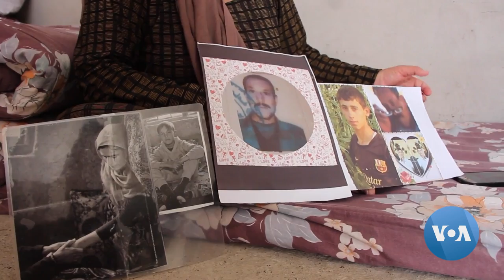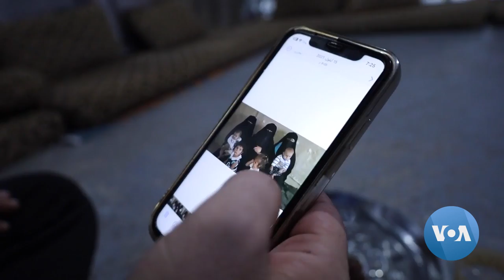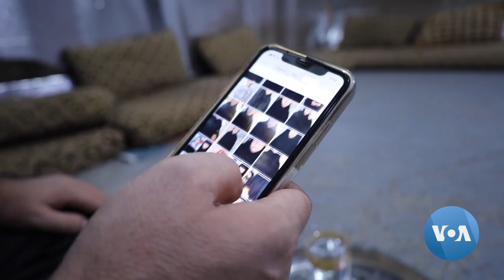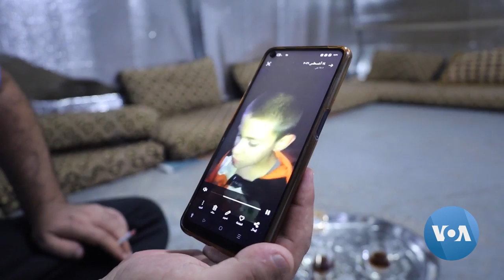9 Years After IS Genocidal Attack, Yazidis Wait for Missing | VOANews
It’s been just over nine years since the Islamic State group’s genocidal attack on Yazidi religious minority in Northern Iraq. Speaking to VOA from a camp for internally displaced persons in the Kurdistan Region, some survivors say they are still waiting for word about loved ones kidnapped by IS.